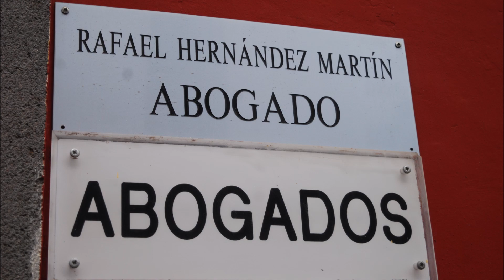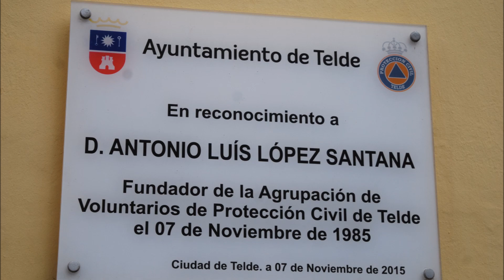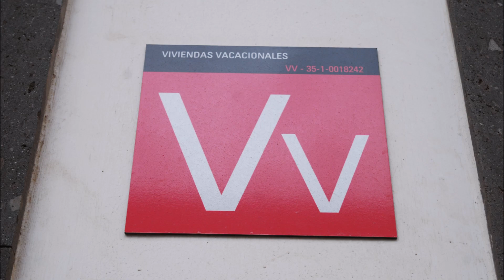DOCUM año 2024 mes 02 día 23 Calle CONDE de la VEGA GRANDE 35200 TELDE Film Bank = BANCO de CINE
Calle CONDE de la VEGA GRANDE, se acaba de transformar ante el MUNDO como un ESCENARIO de CINE…

Todas la calles, plazas, plazoletas, pasajes, paseos, travesías, etc. de esta Ciudad de TELDE, tendrán una presentación para que todas ellas sean ya conocidas por el Mundo como Escenarios de Cine…

TELDE es la ciudad que vio nacer a los PREMIOS de Cine INTERNACIONAL Benito PÉREZ GALDÓS, que actualmente es la GALA CINEMATOGRAFICA más Bella del MUNDO…

…juzguen ustedes mismos y escriban en los buscadores “Galas Cinematográficas” o “Listado de Honor” o “Gala cinematográfica más bella del mundo”